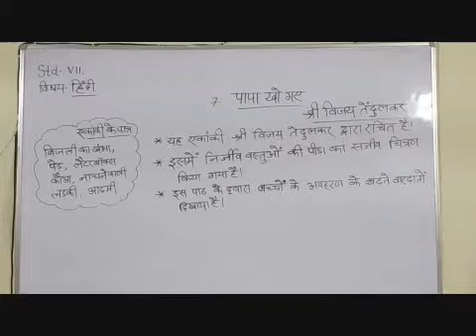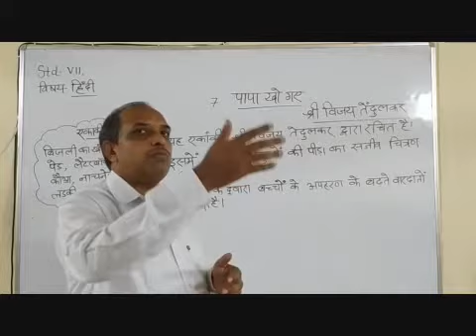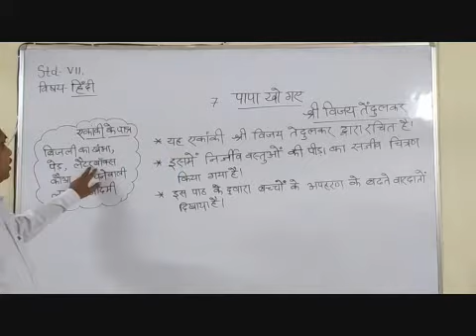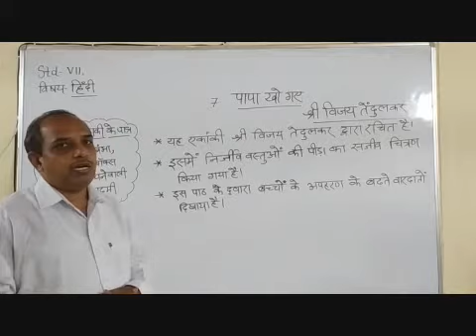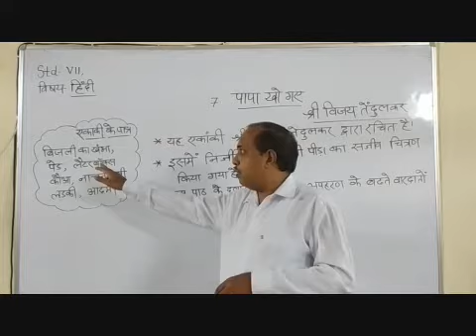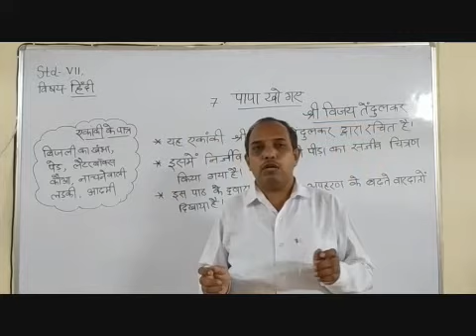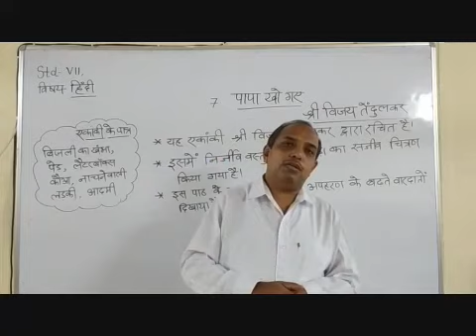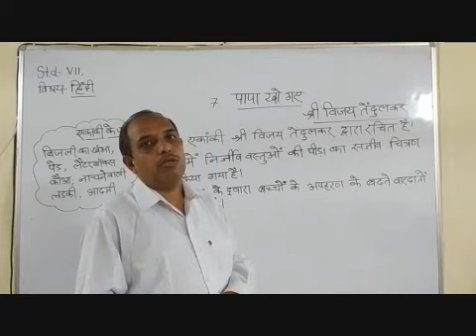VII Hindi Papa Kho Gae